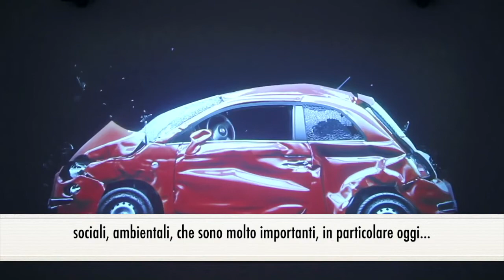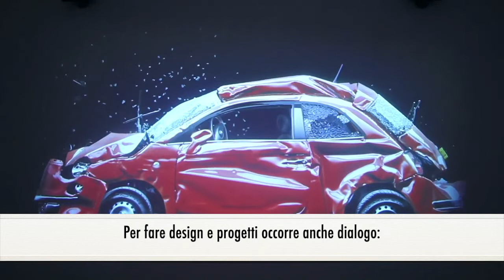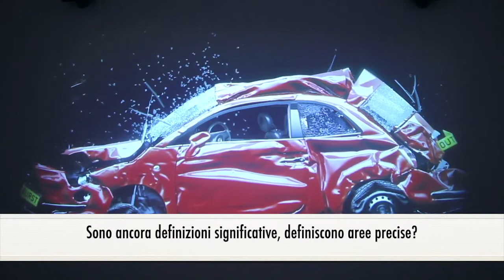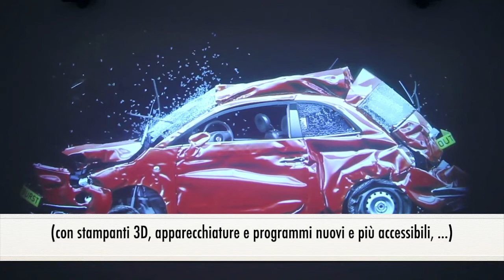Intervista a Ron Arad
Per la nostra rubrica ARTSCAPES abbiamo intervistato Ron Arad